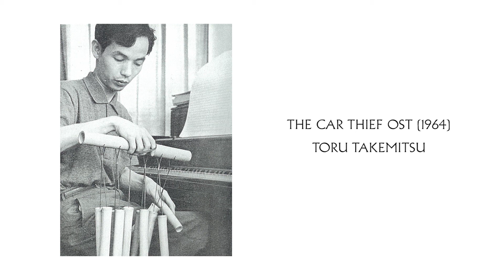Toru Takemitsu - The Car Theif OST (1964)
0:00 The Car Thief I
1:08 The Car Thief II
3:00 The Car Thief III
3:50 The Car Thief IV
4:10 The Car Thief V
4:21 The Car Thief VI
5:19 The Car Thief VII
6:27 The Car Thief VIII
7:10 The Car Thief IX
8:04 The Car Thief X
9:05 The Car Thief XI
9:16 The Car Thief XII
10:51 The Car Thief XIII
11:23 The Car Thief XIV
12:16 The Car Thief XV
13:00 The Car Thief XVI
13:52 The Car Thief XVII
16:00 The Car Thief XVIII
17:34 The Car Thief XIX